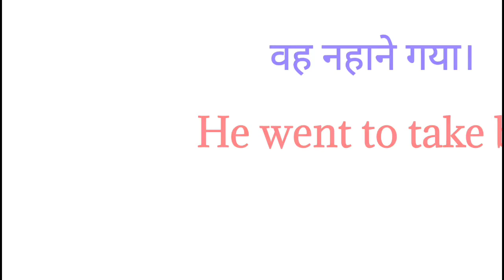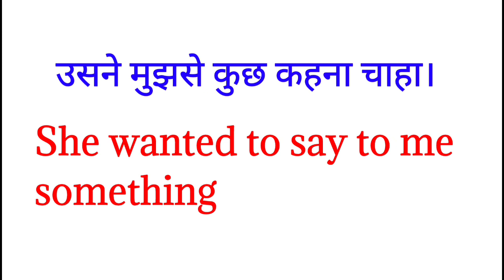Daily Use English Sentences from Past Indefinite Tense English bolne ki practice kare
Daily Use English Sentences from Past Indefinite Tense English bolne ki practice kare dosto ye hamara education channel hai jisme english asaani se sikhne ke tarike bataye jaate hai aur hamara har video step by step hota bilkul ek real class ki tarah dosto agar aapko achha lage toh like karna share karna comment karna aur mere channel ko subscribe kar dena agar aap english sikhna chahte hai toh deva english spoken class ka regular video dekhiye ENGLISH SIKHNE KA SABSE ASAN TARIKA english kaise sikhe hindi se english kaise sikhe